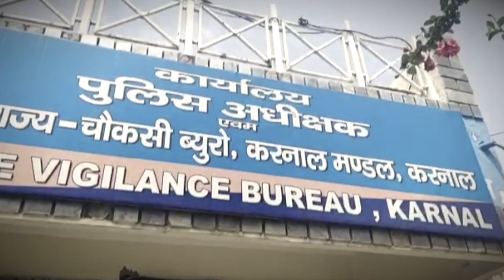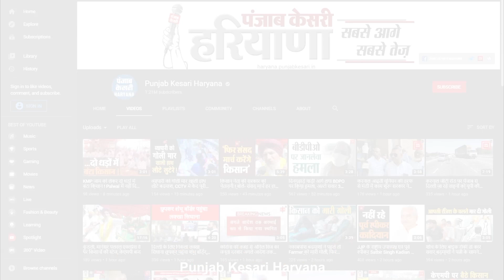रिश्वतखोर पुलिसकर्मी गिरफ्तार, विजिलेंस टीम ने 20 हजार के साथ रंगे हाथों दबोचा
ये है आरोपी मनोज कुमार, जिस पर ज़िम्मेदारी थी सेवा , सुरक्षा , सहयोग की क्योंकि ये पुलिस में थे, लेकिन इस पुलिस कर्मचारी ने वर्दी की तौहीन करते हुए 20 हज़ार रुपए की रिश्वत ले ली और उसके बाद रंगे हाथों गिरफ्तार हो गया. दरसअल दो गुटों में कोई विवाद चल रहा था , समझौता होना था , लेकिन पुलिस कर्मचारी अपनी जेब भरने में जुटा हुआ था, समझौते के नाम पर एक गुट से पैसों की डिमांड की गई, 20 हज़ार रुपए में बात तय हुई और उसके बाद शिकायत कर्ता ने इस बात की जानकारी विजिलेंस को दी, विजिलेंस की टीम अलर्ट हुई और जब आरोपी पुलिसकर्मी ने 20 हज़ार रुपए लिए तो स्टेट विजिलेंस की टीम ने गिरफ्तार कर लिया.